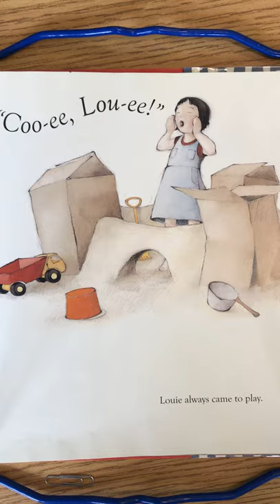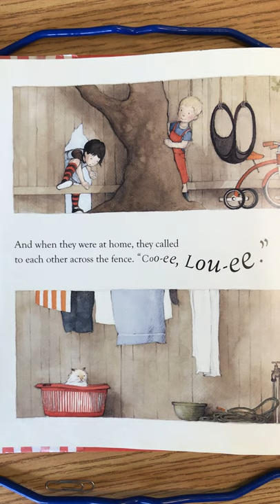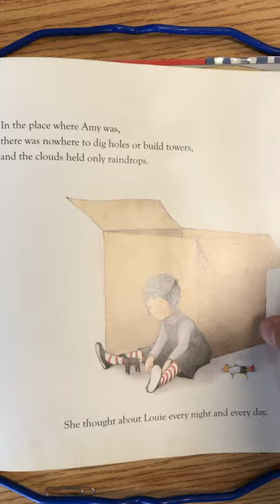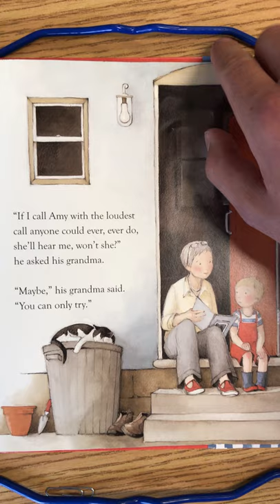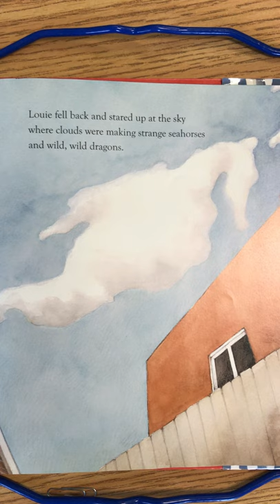Half A World Away by Libby Gleeson Readalong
Ohio Kindergarten Learning Standard
A1. 4. a Recognize that current events can impact emotions
B3. 1.a. Describe a time when you kept trying in a challenging situation